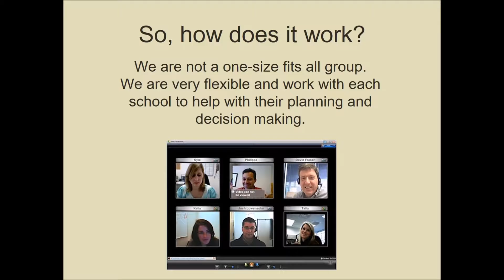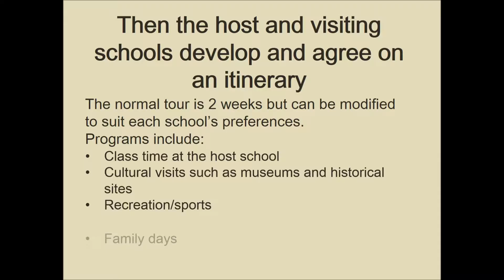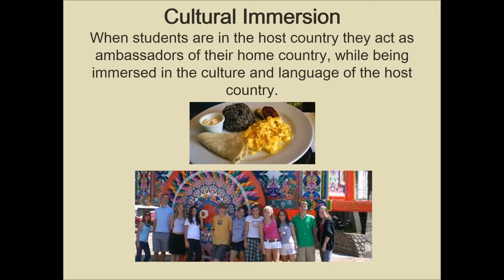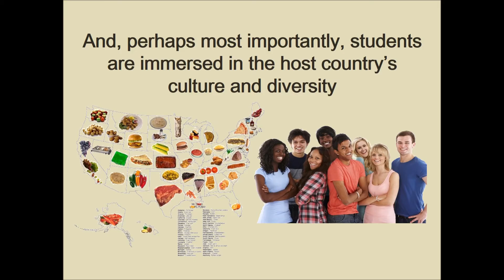Costa Rica Education Exchange Home Stay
Costa Rica Education Exchange (CREE) was founded on the principles that student and adult international travel programs enhance language learning, heighten cultural understanding and change lives. CREE achieves those objectives through cultural and language immersion, introduction to host country’s natural, educational and artistic offerings, and the creation of long lasting friendships.